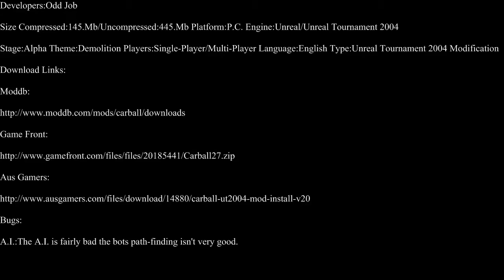Unreal Tournament 2004-Car Ball Part 1